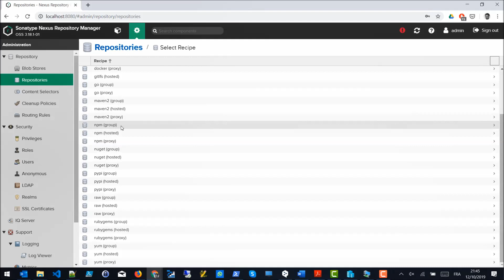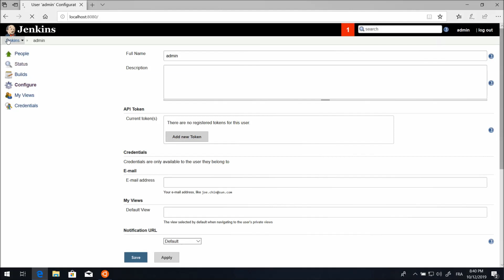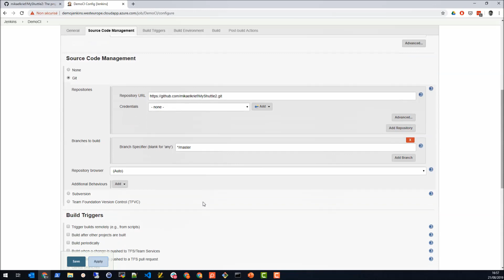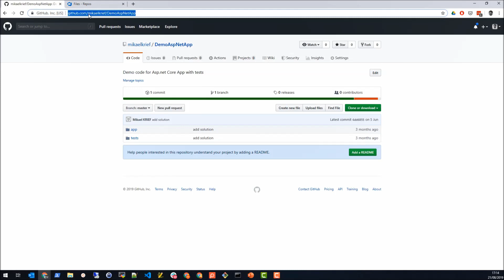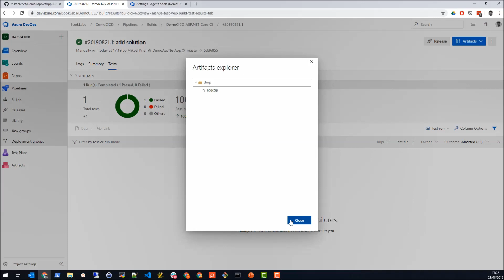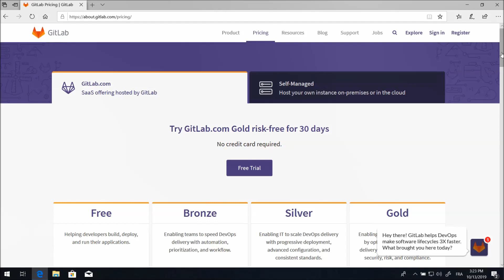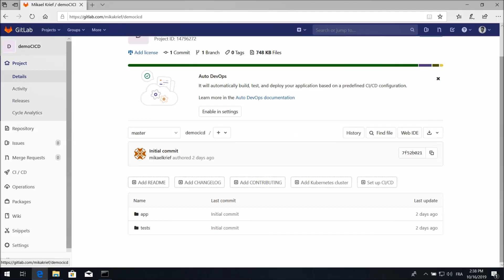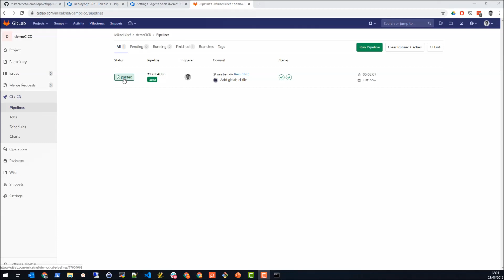Learning DevOps | 6. Continuous Integration and Continuous Delivery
This is the “Code in Action” video for chapter 6 of Learning DevOps by Mikael Krief, published by Packt. It includes the following topics:
00:11 Using a package manager
00:44 Using Jenkins
08:24 Using Azure Pipelines
14:36 Using GitLab CI
DevOps culture practices are based on collaboration between development and operations. You will learn the implementation of these practices on Azure cloud with different tools, which would take you from implementing Infrastructure as Code to the construction of CI/CD pipelines, and containerization with Docker and Kubernetes

Video created by Mikael Krief